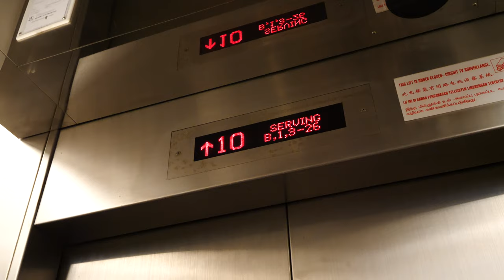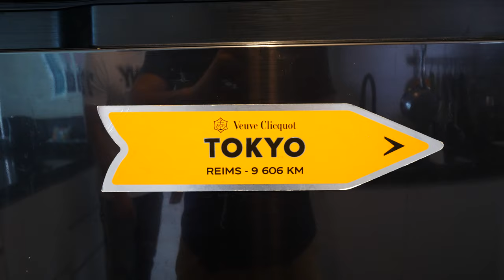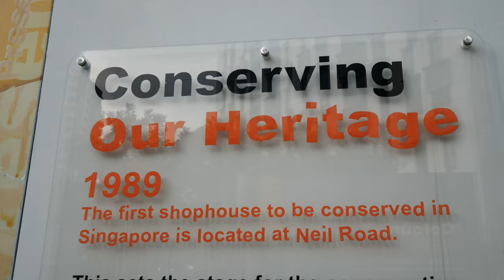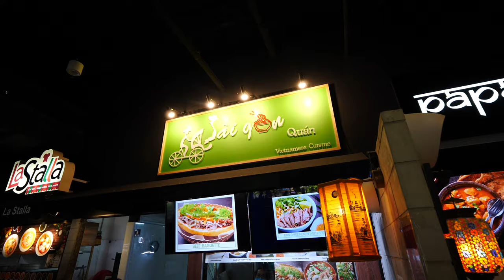Inside Singapore’s MOST EXPENSIVE HDB Public Housing | Pinnacle@Duxton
Welcome to Pinnacle@Duxton, the most impressive, tallest and probably the most expensive public housing in the world. The resale price of one 3 bedroom flat usually starts from 1 million Singapore dollars (800,000USD). There are reasons why this public housing (HDB) costs so much money, and today we are here to find out. Join Desmond and I as we take a tour around Pinnacle.

Special thanks to Desmond and Alvin.